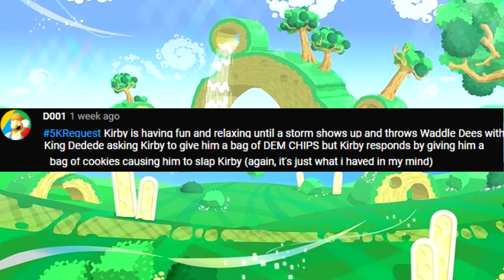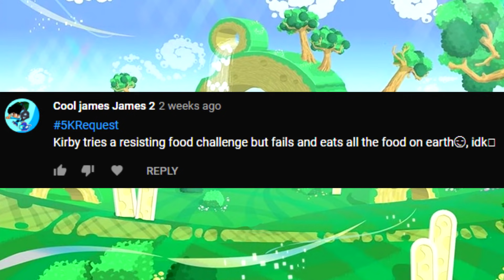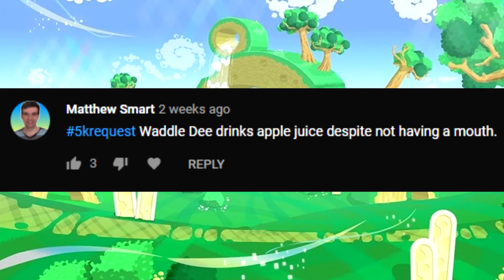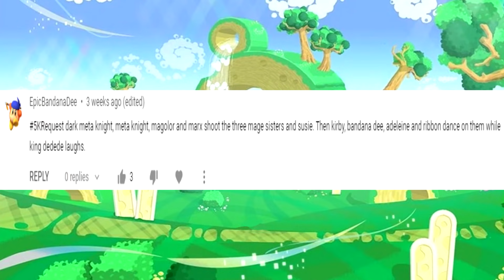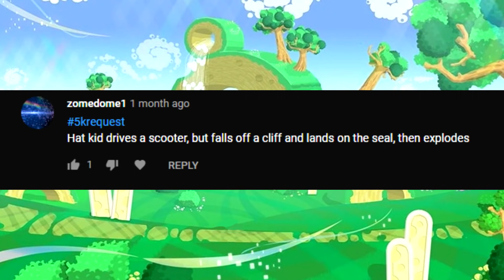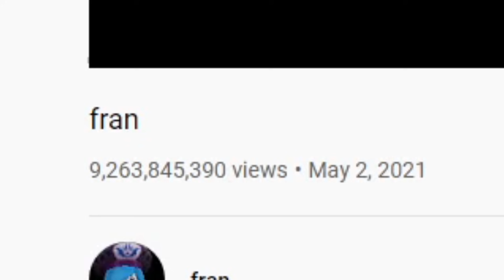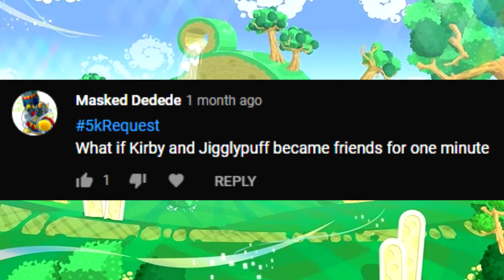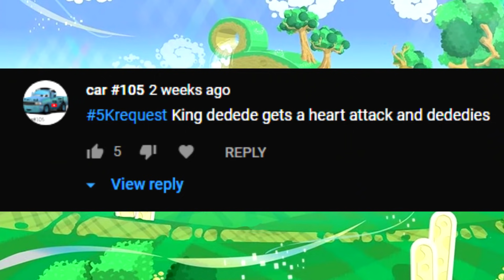SSGV5: The Fan Requested 5k special!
After 2 months of waiting, the 5k special is finally here! This is by far my longest video yet! And look forward to more content like this in the future… even though I barely planned ahead for the next video ˢᵒ ᵗʰᵉʳᵉ ᵐᶦᵍʰᵗ ᵇᵉ ᵃⁿᵒᵗʰᵉʳ ˡᵒⁿᵍ ʷᵃᶦᵗ ᶦⁿ ᵇᵉᵗʷᵉᵉⁿ ᵘᵖˡᵒᵃᵈˢ BUT WHO CARES WHEN YA GOT THIS VIDEO!!!
What else to say…
Oh yeah exporting this video was almost as bad as exporting the first one! You see, I exported it once, uploaded it, went back and fixed a bunch of mistakes, exported it AGAIN, STARTED uploading it, realized that motion blur wasn’t turned off, cancelled the upload, turned off motion blur, STARTED to export it again, but the exporting got stuck on one part so I had to restart exporting, that happened a few more times, then decided I would split and export the video into multiple segments, then realized what was causing the export to freeze so I fixed it, exported the last part, put the parts together and exported the whole thing, and finally uploaded it.

Thanks to Sunshry Mario for porting the Hyness, the Mage Sisters and Taranza to Gmod.